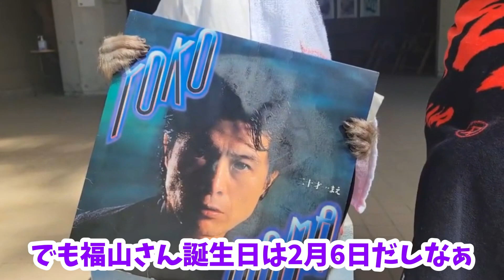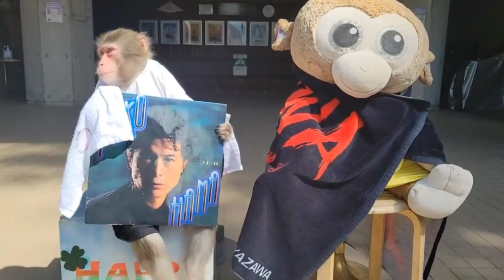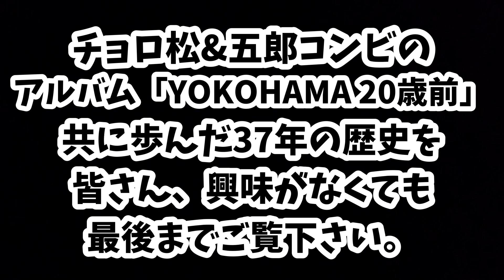365日で3番目に大事な日です。by五代目チョロ松ではなく、by五郎ちゃん